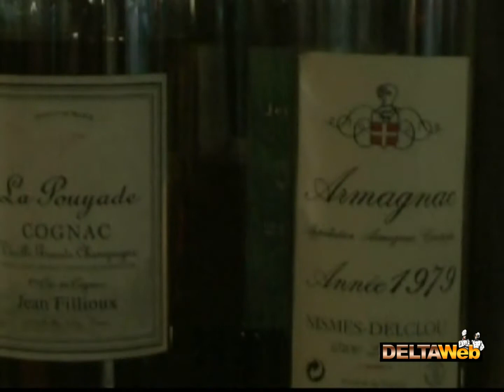Restaurant De Maurice à Olivier - Bruxelles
Un excellent restaurant dans lequel on pénètre en passant par un commerce de magazines et de journaux. La salle est très agréable, la carte des vins remarquablement étoffée et les préparations du patron véritablement somptueuses, façon pot-au-feu de foie gras et pomme confite et jus clair de volaille à la badiane ou bien filet pur de porc Berkshire saisi au sel de Guérande et son aigre-doux aux figues de Provence. La réputation de sa cuisine va d'ailleurs bien au-delà des limites de la capitale, et c'est justifié. Un must pour tous les gastronomes. Ambiance bougie le soir et fort belle carte des vins.